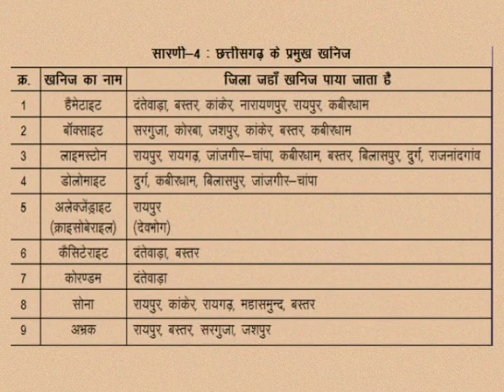CLASS 10th SCIENCE | CHAPTER -9- METALS AND METALLURGY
CLASS 10th SCIENCE | CHAPTER -9- METALS AND METALLURGY | IMPORTANT MINERALS AND DISTRIBUTION IN CHHATTISGARH |